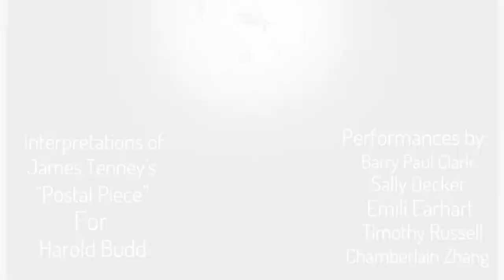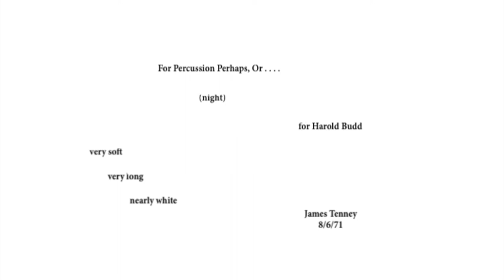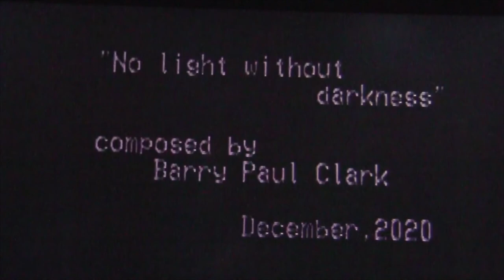Common Sage Presents: Or.... (night)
In 1965, James Tenney (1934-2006) begun working on "The Postal Pieces", a group of pieces conceived on the back of postcards. Each piece is composed and dedicated to one of Tenney's friends and fellow musician.

0:00 - Tonight's Show Program:

0:17 - Timothy Russell - You'll Be The Breath Of Me (no.1)

Timothy Russell creates at the confluence of the aural and the visual. His work is almost exclusively created within the context of Choreography and Improvisation.  He is the Co-curator of Common Sage, with his partner Liz Sexe.

You'll Be The Breath Of Me (no.1) is the first in a series of percussion solos that focus on the breath as the primary motivation for movement patterning across percussive landscapes.

11:50 - Chamberlain Zhang:  is a new york-based sound artist, composer and Dj from Beijing.

23:19 - Emili Earhart

Keyboardist Emili Earhart performs in a number of projects, both collaborative and solo. Earhart earned her undergraduate degree in Piano Performance at UW-Madison's Mead-Witter School of Music ('17) under the instruction of Christopher Taylor. Notable performances at UW-Madison include John Cage's Sonatas and Interludes for the Prepared Piano, and the complete Piano Etudes by Philip Glass. In addition to solo piano, Earhart plays in bands, as well as cosmic-drone duo, Woodman/Earhart. She is currently based in Madison, WI and teaches piano.

38:59 - Sally Decker

Sally Decker is a performer, composer, and writer based in Oakland, CA. She explores the emotional potential of sounds as portals of connection. Her approach to form and process is psychological and sensory, rooted in the goal of strengthening a reflective focus toward our internal intuitive worlds. Recent interests include feedback systems, the voice, and utilization of language in performance. She received her MFA in 2019 in Electronic Music & Recording Media from Mills College, where she studied with Laetitia Sonami, James Fei, Zeena Parkins, Maggi Payne, John Bischoff, and Fred Frith. In 2017 she released an album on NNA Tapes entitled Living Pearl under the moniker Multa Nox.

53:02 - Barry Paul Clark - No light without darkness

Barry Paul Clark (BM 2009, Mannes College of Music - New School University) Classically trained bassist, composer, and improviser. He is a co-curator of the monthly improvised performance series Unrehearsed MKE. His music can be heard as solo experimental project adoptahighway, as well as a member of Tontine Ensemble, Field Report, Lady Cannon, Argopelter and the Tony Catania Trio. His compositions have been featured in the films "Seeking Century City" (2017 short, directed by Wes Tank & Adam Carr) and "Plucked" (2019 documentary, world premiere 2019 Tribeca Film Festival, Good Credit Productions)